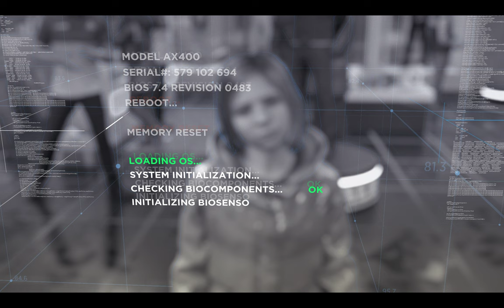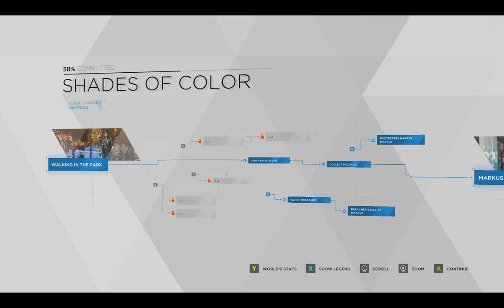Detroit Become Human Gameplay - Shades of Color